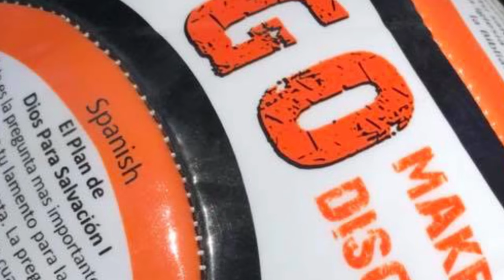Charlotte Christian JTerm Nicaragua 2018